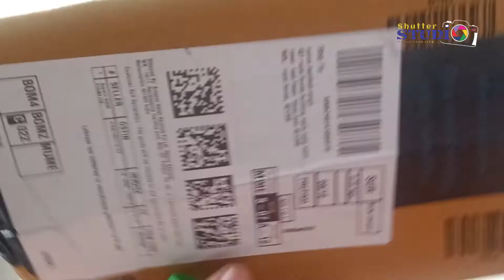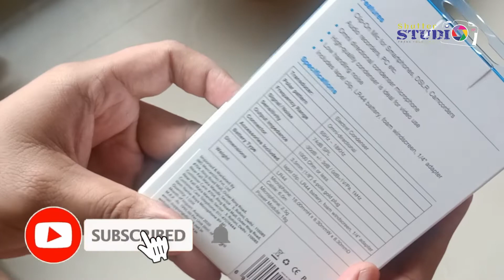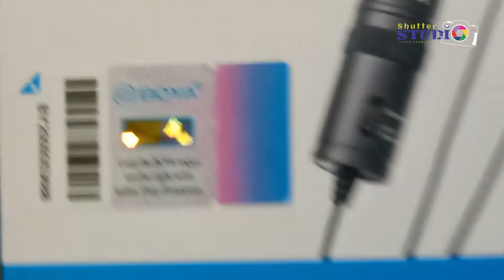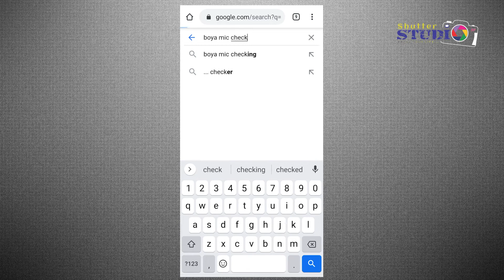BEST MIC FOR YOUTUBERS | BUDGET MIC FULL REVIEW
Hello...

This is my 1st Review Video
Watch out whole video for all the information about the MIC.

CAMERA STAND
GREEN SCREEN
Purchase anything but remember enter through this link only.

AS I SAID I WILL PROMOTE NEW CHANNELS IN MY VIDEO.

All videos are originally made by SUNNY SINGH.